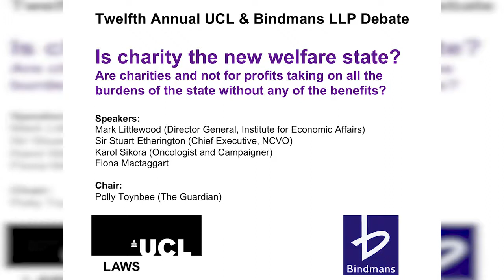UCL / Bindmans Debate: Is charity the new welfare state?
12th Annual UCL & Bindmans LLP Debate

‘Is charity the new welfare state? Are charities and not for profits taking on all the burdens of the state without any of the benefits?’.

Increasingly burdens are being placed on charities to pick up service obligations previously provided by the state. Seven years and three governments after the Big Society project began, this debate will interrogate the shift towards third sector service provision, and ask what the implications are for citizens, civil society, and democracy.

Recent tragedies such as the disaster at Grenfell Tower and the terrorist attacks in Manchester have elicited huge responses from civil society, and a bigger role than ever for third sector groups – is this to be celebrated as a renaissance of community spirit, or does it simply highlight the failure of central government to do its job? Also, how well equipped is the third sector to fill the gaps left by an increasingly lean state, and what does it mean for democratic accountability when things go wrong?

Panel includes
· Mark Littlewood (Director General, Institute for Economic Affairs)
· Sir Stuart Etherington (Chief Executive, NCVO)
· Karol Sikora (Oncologist and Campaigner)
· Fiona Mactaggart
· Chair: Polly Toynbee (The Guardian)